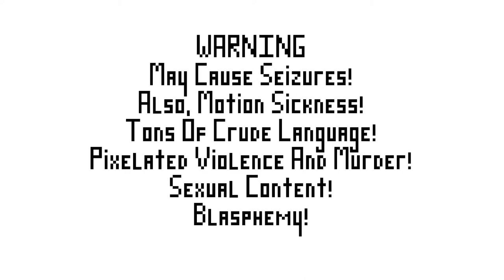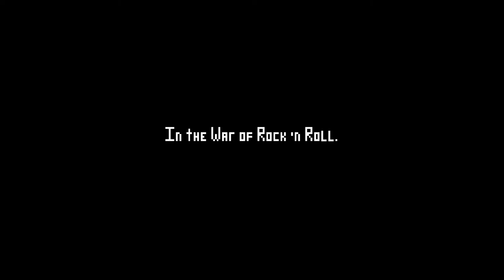The Pixel Pirate Plays... Electronic Super Joy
Today, Youtube's favorite gaming pirate is playing Electronic Super Joy.

☠ The Pixel Pirate Links ☠